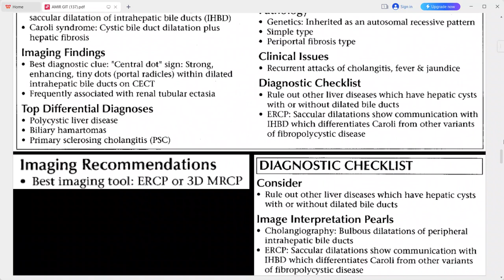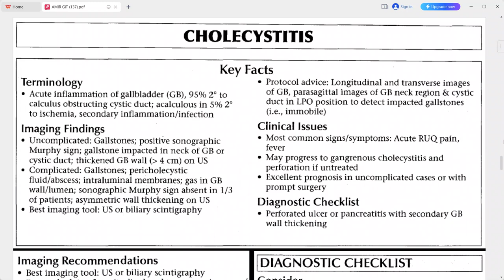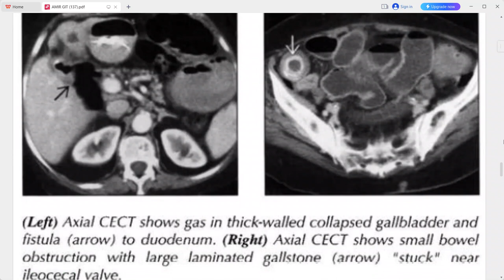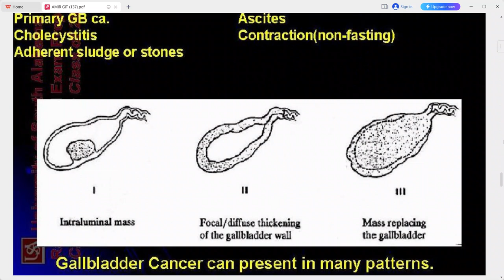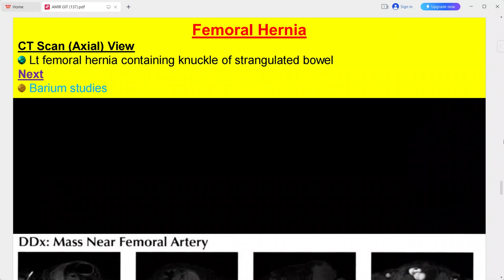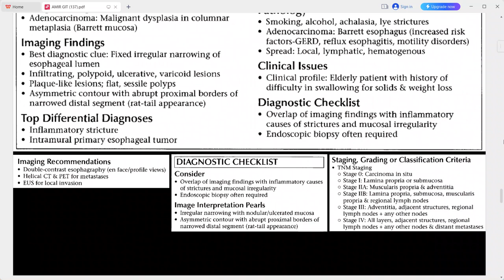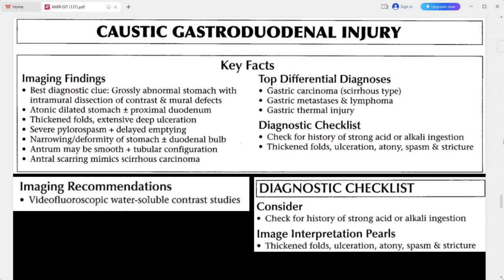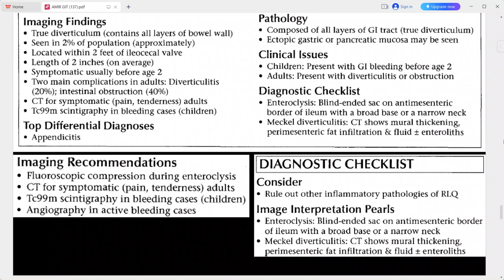GIT EXAM CASES